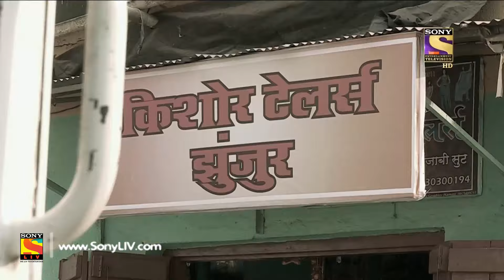Crime Patrol Dial 100 - क्राइम पेट्रोल - Ep 389 - Kanpur Etawah Highway Murder -16th Feb, 2017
In today's episode of Crime Patrol, watch the investigation of a murder case from Uttar Pradesh. A few goons stab Shivam Sharma to death and nearly kill his wife Shital on a busy Kanpur- Etawah highway. Shital’s son Ritesh goes missing after the incidence. While investigation, the police come across few more similar cases on the same highway. Want to know more?